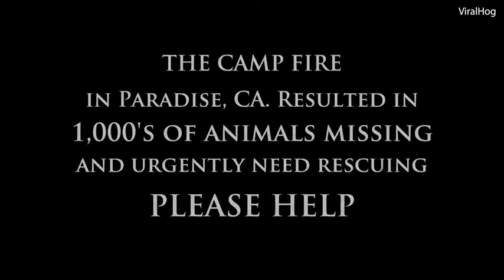Un homme fait l'impossible pour sauver un chat terrifié prisonnier d'une voiture brulée Nouvelles